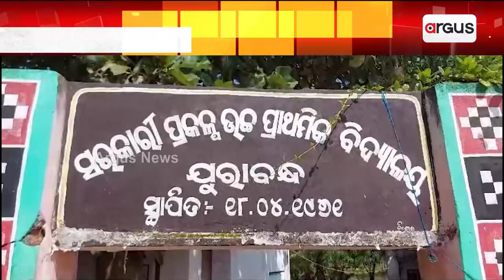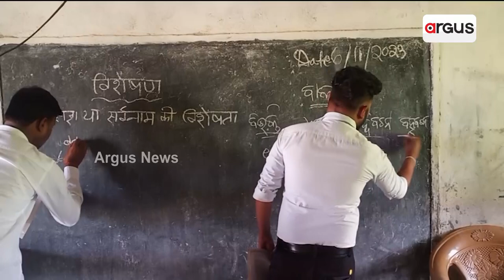ଡାକ୍ତରଖାନା ଆର୍ ଖେଲ୍‌ପଡ଼ିଆନେ ପାଠ୍ ପଢୁଛନ୍ ପିଲା || School Problem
ଆର୍ କେତେ ତଲକେ ଯିବେ ରାଏଜ୍ ସରକାର୍ । ଛୋଟ୍ ଛୋଟ୍ ପିଲାକଁର୍ ଜୀବନ୍ ଆର୍ ଭବିଷ୍ୟତ୍ ସଙ୍ଗେ ଖେଲ୍ । ଡାକ୍ତରଖାନା ଆର୍ ଖେଲ୍‌ପଡ଼ିଆନେ ପାଠ୍ ପଢୁଛନ୍ ପିଲା ।